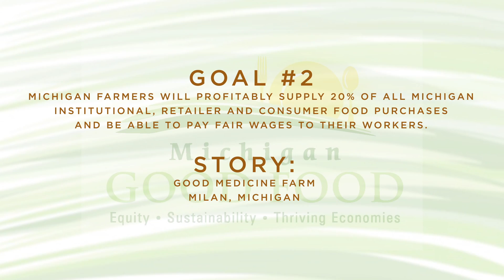Michigan Good Food Charter Goal #2: Good Medicine Farm, Milan, Michigan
Good Medicine Farm is one example of a farm that is supporting Goal 2 of the Michigan Good Food Charter. Goal 2 states that Michigan farmers will profitably supply 20% of all Michigan institutional, retailer and consumer food purchases and be able to pay fair wages to their workers.

This video is the second in the series, Advancing the Goals of the Michigan Good Food Charter.